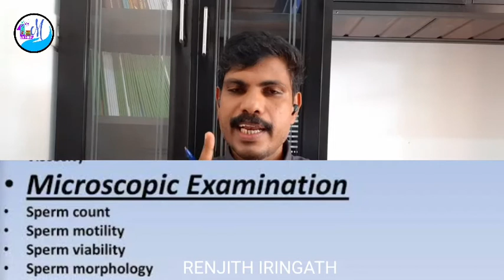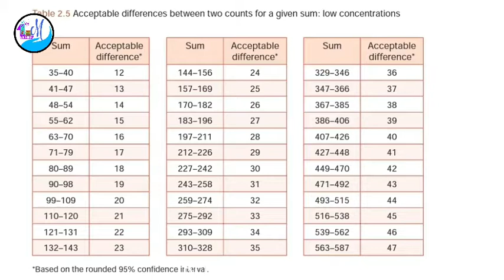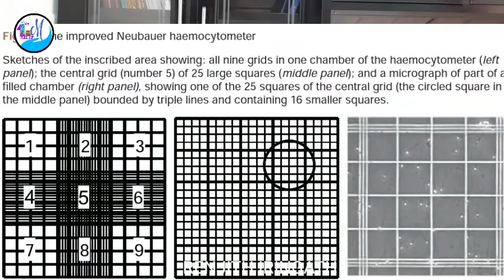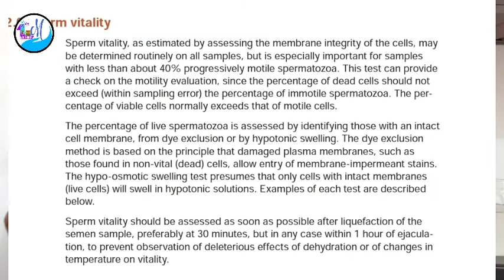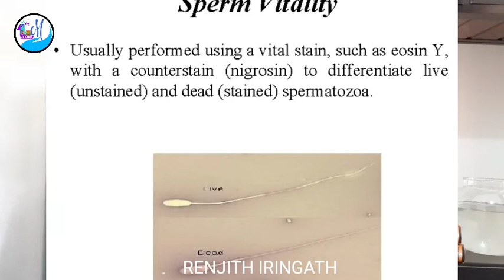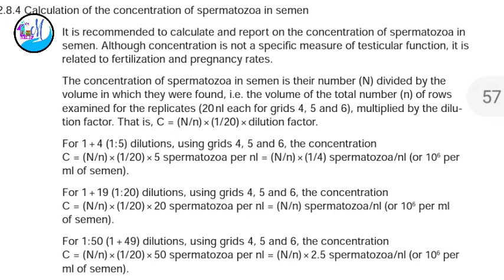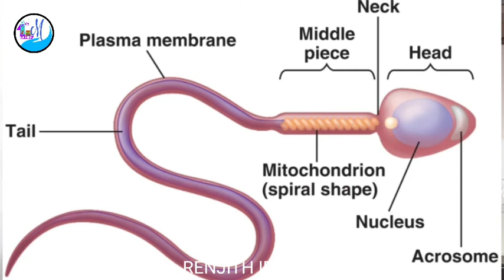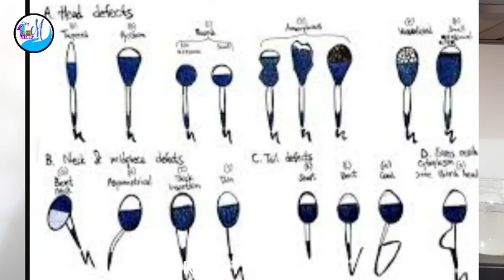SEMEN TESTING (മലയാളം)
semen analysis (plural: semen analyses), also called seminogram, or spermiogram[1][2] evaluates certain characteristics of a male's semen and the sperm contained therein. It is done to help evaluate male fertility, whether for those seeking pregnancy or verifying the success of vasectomy. Depending on the measurement method, just a few characteristics may be evaluated (such as with a home kit) or many characteristics may be evaluated (generally by a diagnostic laboratory). Collection techniques and precise measurement method may influence results